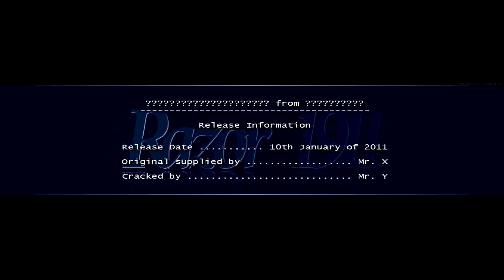Hetero Cracktro Razor 1911 (2011)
One of the latest Razor 1911 cracktro released by hetero and WOTW for ? from ?

Enjoy  :-D !!